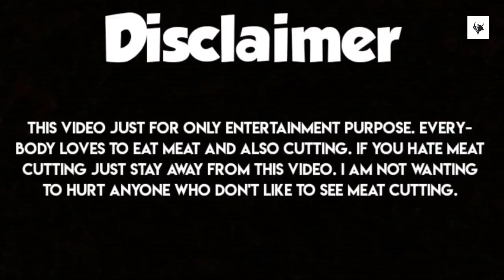BRISKET CUTTING SKILLS // BIG COW MEAT SLICING PROCESS // LOCAL BUTCHER SHOP.